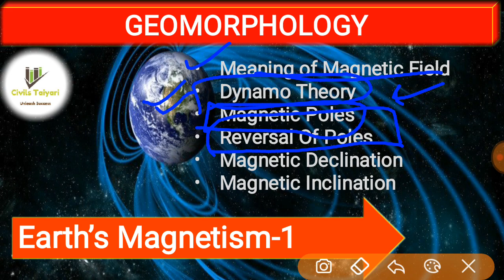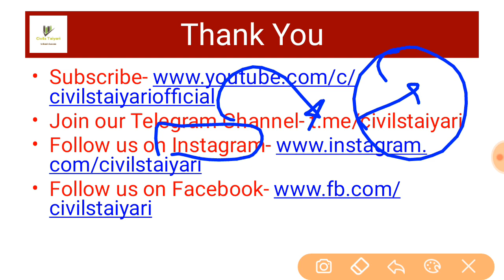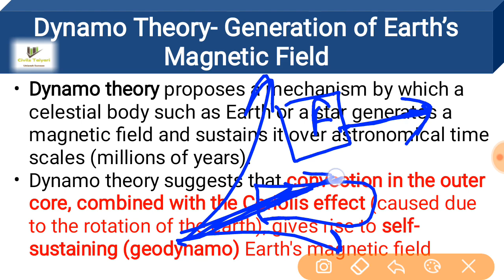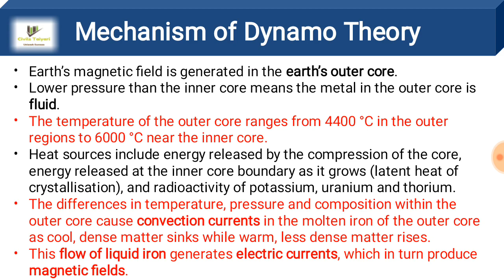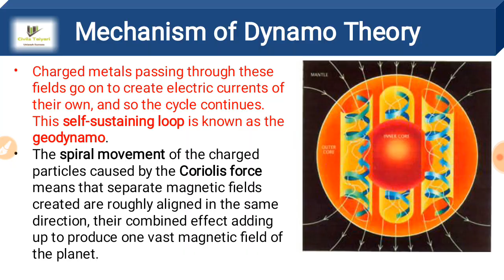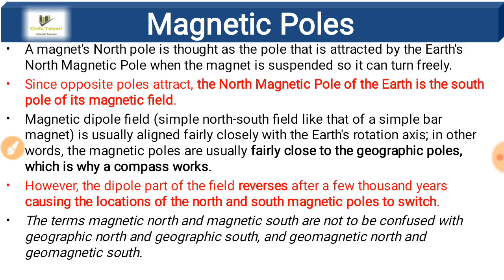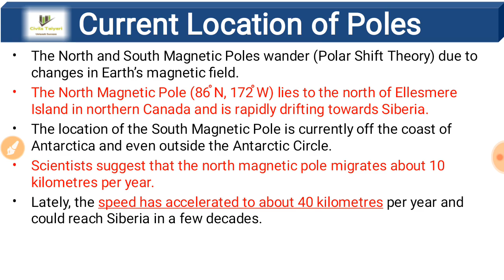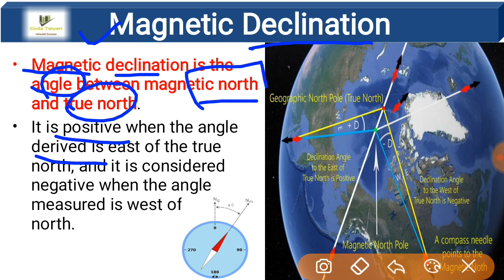Earth's Magnetism| Comprehensive Geography Module(GS1) for UPSC| Civils Taiyari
Learn about
1- Magnetic Field
2- Dynamo Theory
3- Mechanism of Dynamo theory
4- Magnetic Compass
5- Magnetic Declination
6- Magnetic Inclination
Geography Module series is created using NCERT, and G. C Leong and other standard books prescribed for UPSC. It will cover Geography both from Prelims and Mains Perspective
It will also include entire Physical and Indian Geography (Both Static and Current)